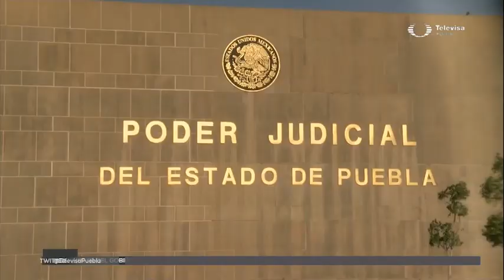Regresan actividades presenciales | Las Noticias Puebla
El Poder Judicial del estado retomó actividades cumpliendo con medidas sanitarias.